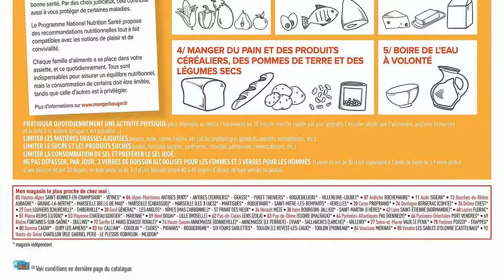catalogue CARREFOUR MARKET du 16 au 28 novembre 2021 💝💛 Arrivage - FRANCE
🛒🛒NOUVEAU catalogue chez 📍CARREFOUR MARKET📍 du mardi 16 au dimanche 28 novembre 2021 en FRANCE!